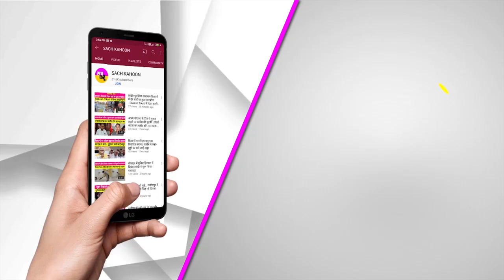Deepender Singh Hooda के इस ब्यान से मची खलबली | Haryana | Congress | Panipat जन आक्रोश रैली